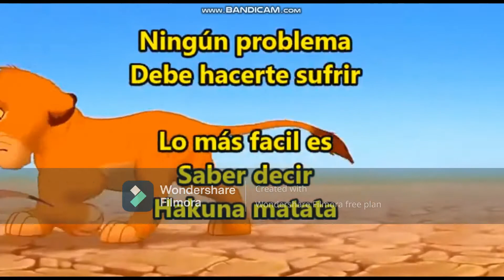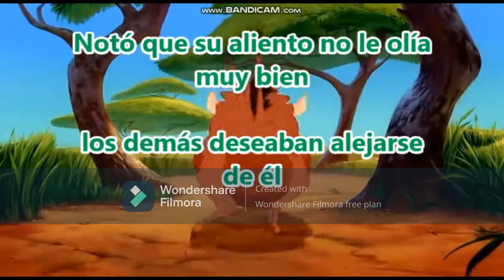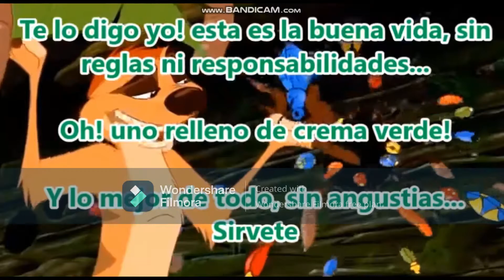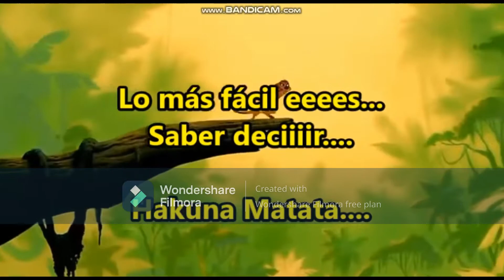El rey leon - hakunamatata